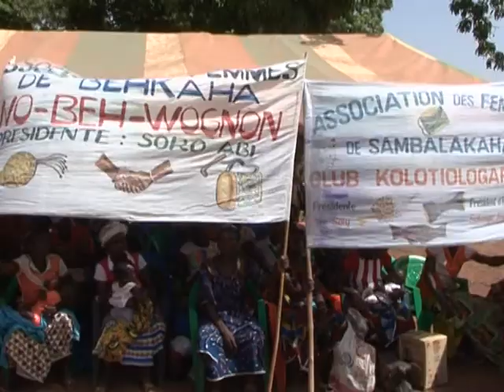Korhogo : Mme Dominique Ouattara offre du matériel agricole à des productrices de vivriers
La joie pouvait se lire sur les visages, le samedi 23 Février 2013 sur la place de l'indépendance de Korhogo. Et pour cause : Mme Dominique Ouattara, Présidente-fondatrice de Children Of Africa a offert, le samedi 23 Février 2013, aux femmes de l'Union des Coopératives du Vivrier de la région des Savanes (UCOVISA), un important lot de matériel agricole. Une véritable aubaine pour cette association qui regroupe près de 12 coopératives et plus de 300 sections. Ces dons à n'en point douter faciliteront  les travaux des membres de cette association dont la proportion de femme est évaluée à 80 %.  Ces femmes peuvent désormais entrevoir l'avenir sous des auspices plus rassurant.  En effet, ce sont  400 arrosoirs, 150 brouettes, 12 égraineuses de maïs et 12 bascules de 200 kg que la Dame de la charité a offert à ses sœurs du District des Savanes. Ce don facilitera à coup sûr la production du vivriers dans la région.